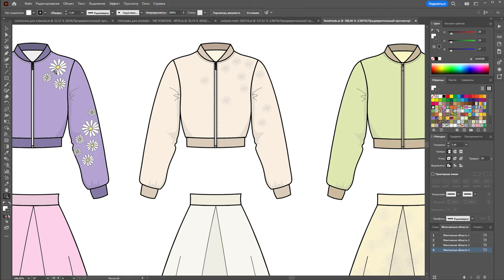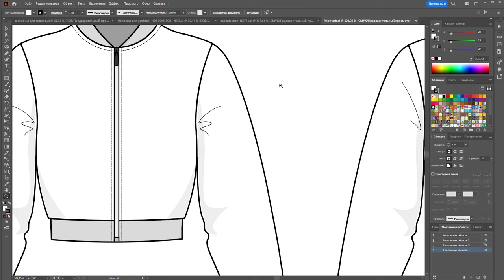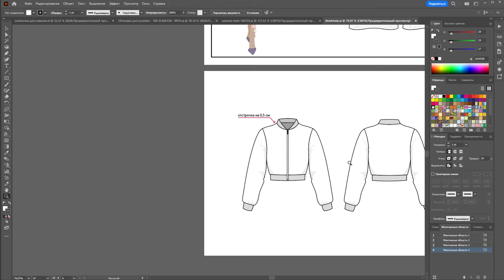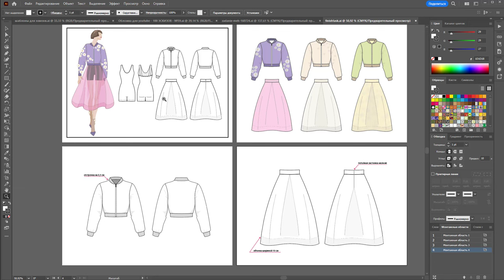Доработка финального задания